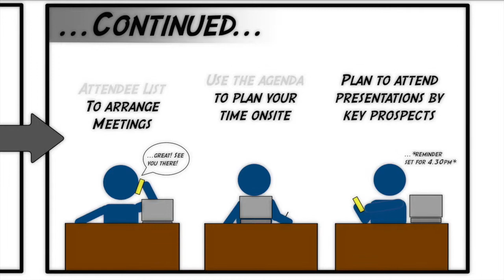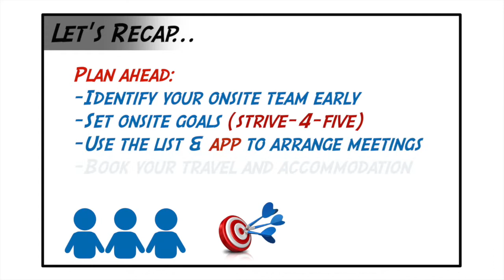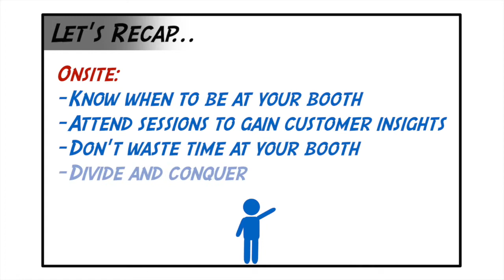WBR Sponsorship Tips & Tricks